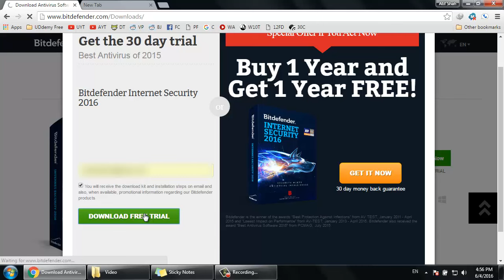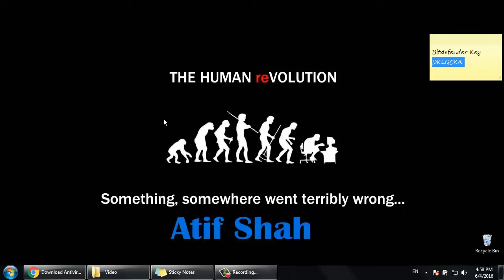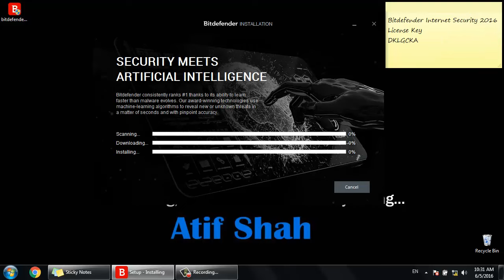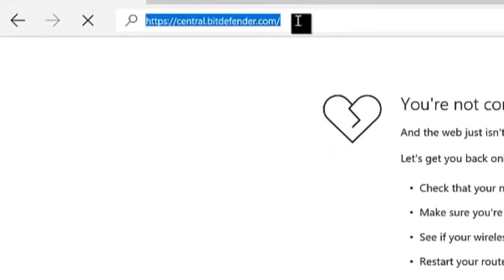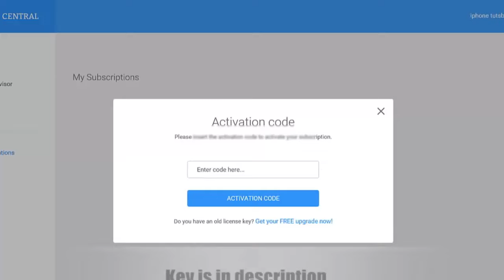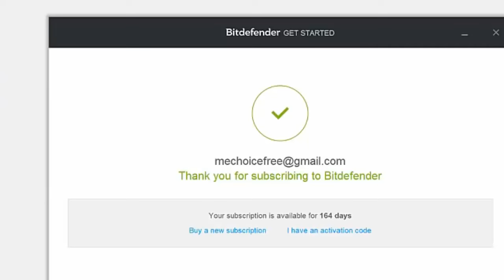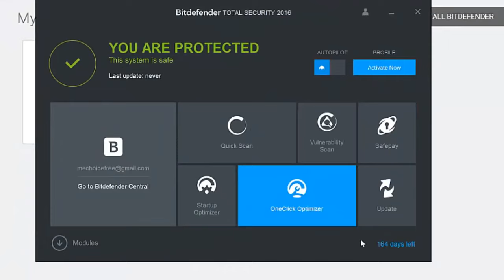Bitdefender Internet Security 2016 License Key - Bitdefender Activation Code 2016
Bitdefender is a Romanian internet security software company, represented through subsidiaries and partners in over 100 countries. The company has been developing online protection since 2001. In September 2014 the company claimed to have its technologies installed in around 500 million home and corporate devices across the globe.

This Key Worked 100% for 146 days from the time of uploading video.

Bitdefender Antivirus Plus 2016 Activation Code

Bitdefender Total Security 2016 Offline Installer 32-bit  277 MB
Bitdefender Total Security 2016 Offline Installer 64-bit  316 MB